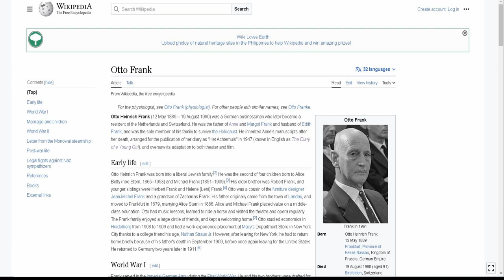Wedding photo of Otto and Edith at The Anne Frank House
To know more about the "Wedding photo of Otto and Edith at The Anne Frank House"

Visit the Museum of the Viking Age and see "Wedding photo of Otto ".